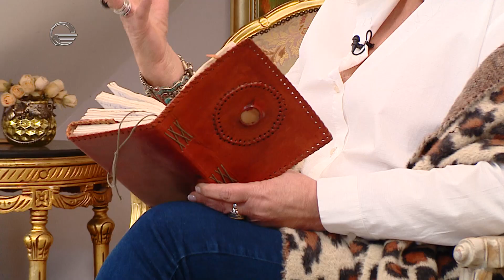👩🏻 ხათუნა ხოფერია | 📜 "შენ რომ გინდოდა" • სტუმრად "სხვა რაკურსში"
• ✒️საინტერესო ისტორიები “სხვა რაკურსში”.🖋
 • გადაცემაში სტუმრად
👩🏻 ხათუნა ხოფერია | საქართველოს მეოთხე, მოწვევის პარლამენტის წევრი, ნავთობისა და გაზის სამეთვალყურეო საბჭოს მოადგილე.
📜 "შენ რომ გინდოდა"
👉🏻 არ გამოტოვოთ.
სხვა რაკურსით დაინახე მეტი.